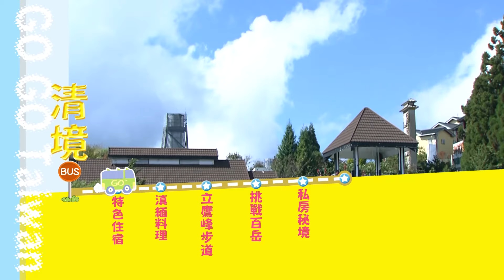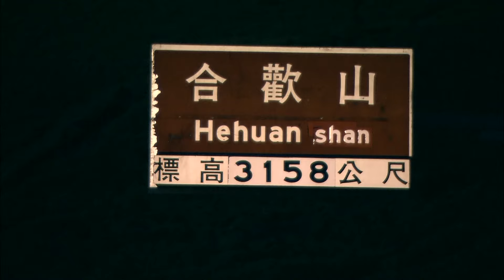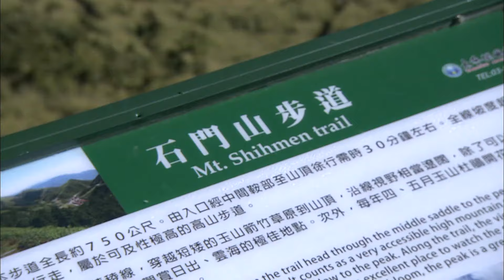GoGoTaiwan | Vacation at Qingjing,Nantou| Relax Trip | EP01 | Taiwan Travelling Show | Studio886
1. Click on "CC" button
2. Cilck the setting button 🔆 to select your language, font size and etc...

To be relaxing in Qingjing, homestay is the prioritise . The European style of luxury homestay and star glazing view are so attractive! Staying cozy, more happier. When you come to Qingjing, you must try their local food-Dai‘s people Cuisine especially  "Big Slice,"  Spicy Hot Pot and Fire-roasted Chilies. The specialty in these cuisine is using Yunnan unique spices. You can also challenge one of the 100 Peaks - Shihmen Mountain, even lame duck can do it. The beautiful metasequoia forest, a jungle maze taller than people... These beautiful private spots, you will only know them thru our show. If you want to visit Qingjing, then you must take notes to all these private spots!

【HOST】Wendy